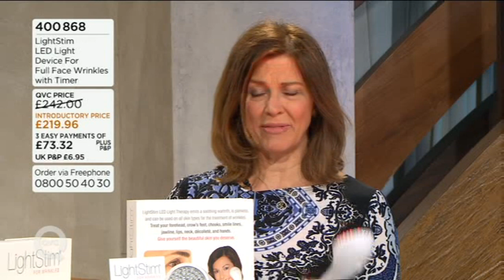Kathy Taylor - Big Boots Style